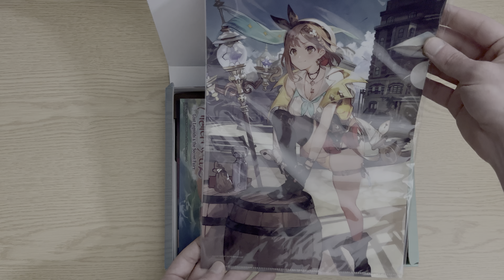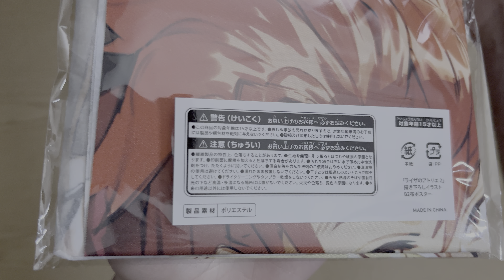Atelier Ryza™ 2 Premium Box Unboxing (PS4 EU) [Sealed]